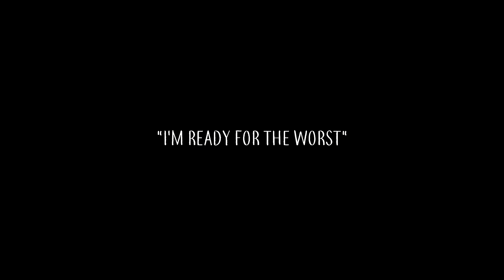Jean Grey | Panic Room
1080!

I forgot my watermark... Whoopsies! Please do not take and or reupload my edit!

If you'd like to buy me some coffee to help keep me going, I'd appreciate it. ♡

♔ Dark Phoenix
♔ Panic Room